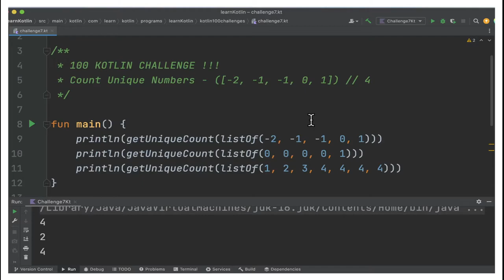100 KOTLIN CODING CHALLENGE | GET UNIQUE COUNT #7 | KOTLIN CODING PRACTICE | InterviewDOT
100 KOTLIN CODING CHALLENGE | GET UNIQUE COUNT #7 | KOTLIN CODING PRACTICE | InterviewDOT